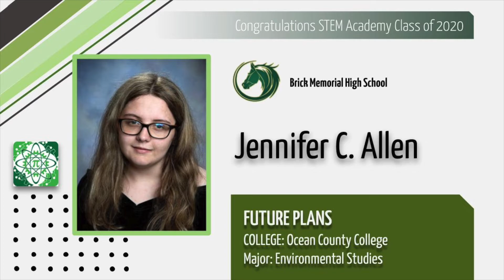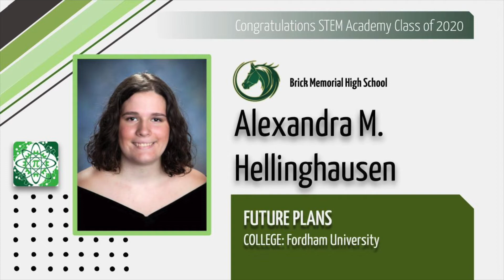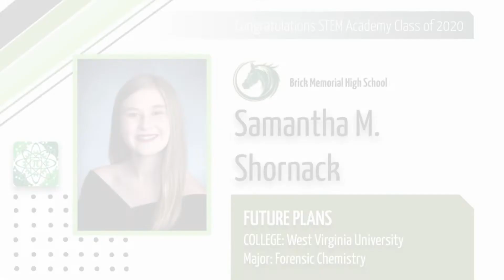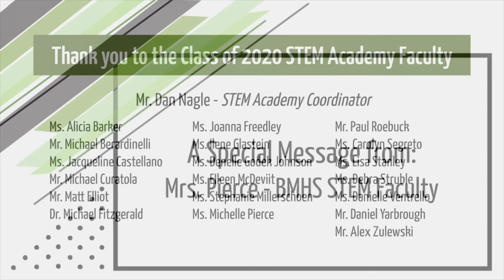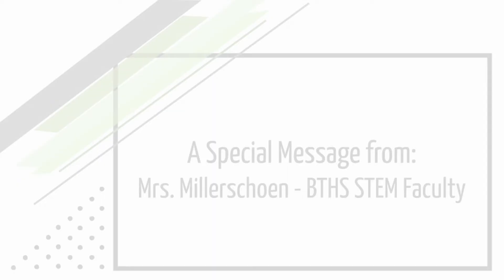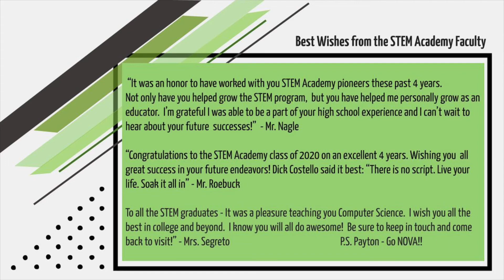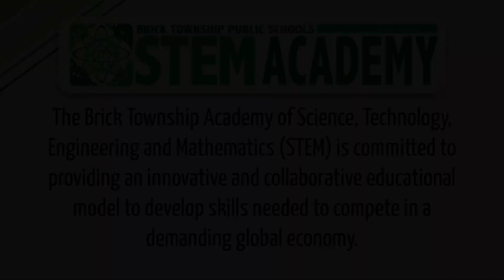STEM Academy Class of 2020 Virtual Celebration